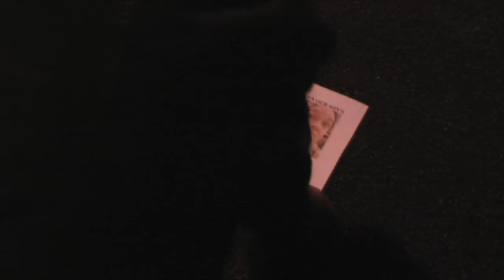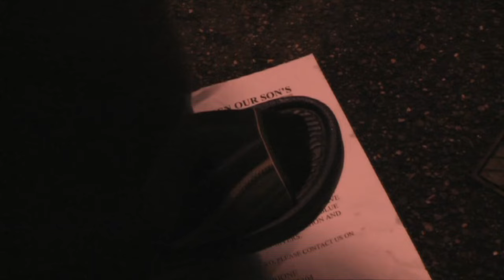THE FEAR INSIDE: Mateus Brandão Score Cut [Interactive Short Film] (2009) | ANTHOLOGY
Synopsis: From Composer, Mateus Brandão, comes a new version of the original interactive version of THE FEAR INSIDE, featuring a completly Original Score to the film that began to connect the dots on the ANTHOLOGY UNIVERSE. Choose you're own ending once again, to see what awaits you with the Fear Inside.

Writers: Nicholas Reed, Harvey Crossley, Stephen Reed.